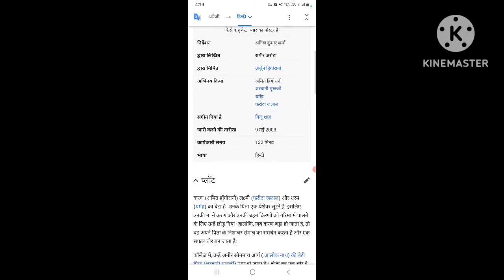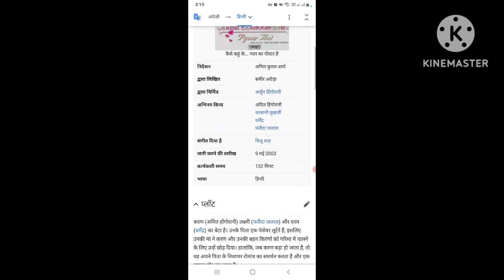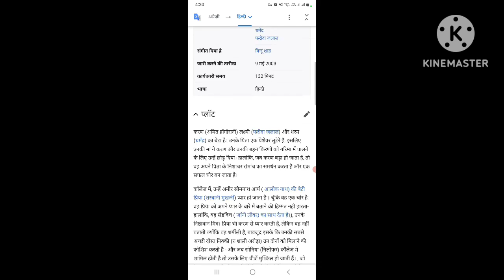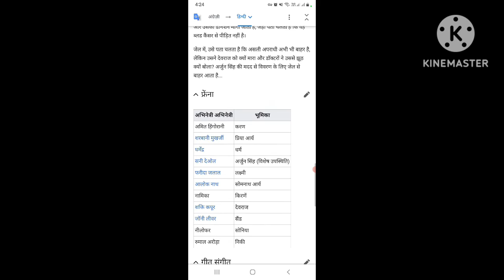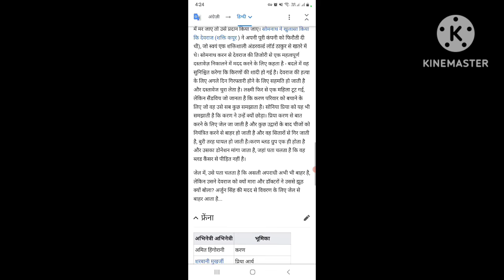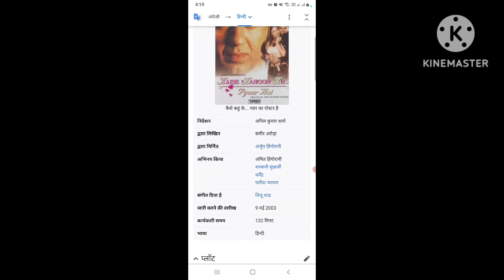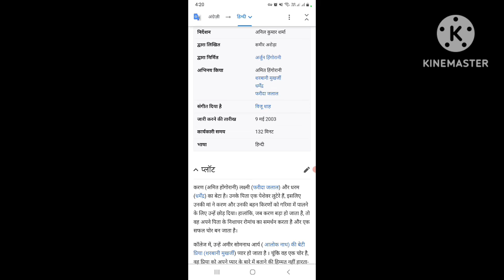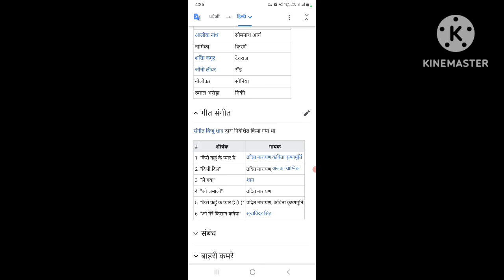Kaise Kahoon Ke Pyaar Hai (2003) Full New Hindi Cinema Movies || Sunny Deol || Story And Talks #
Kaise Kahoo Ke Pyaar Hai (2003) Full New Hindi Cinema Movies || Sunny Deol || Story And Talks #